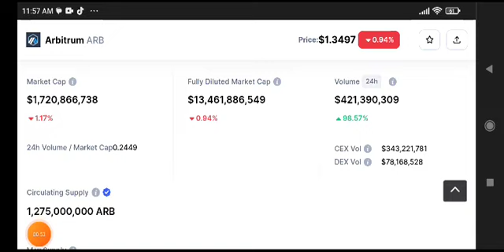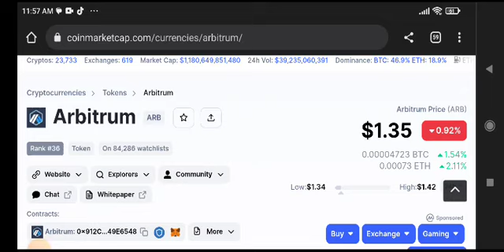Arbitrum Price Prediction Today! ARB Coin News Today